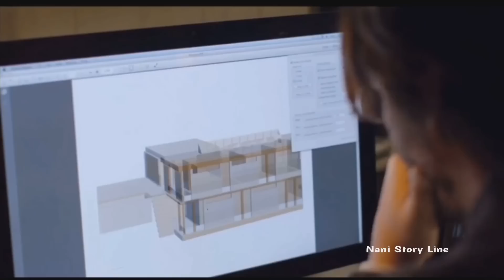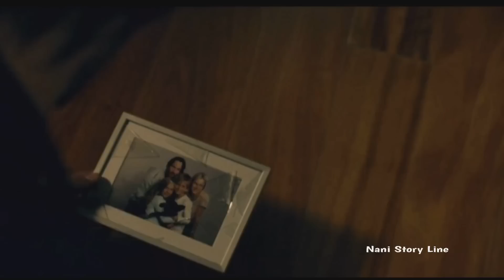పాపం అమ్మాయిలు కదా అని ఇంట్లొకి రాణిస్తే ఎంత పనిచేశారో!|Knock Knock (2015) Movie Explained In Telugu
Knock Knock is a 2015 American psychological thriller film directed by Eli Roth,who also co-wrote the script with Guillermo Amoedo and Nicolás López. Knock Knock is a remake of the 1977 film Death Game, which was directed by Peter S. Traynor and starred Sondra Locke and Colleen Camp. All three individuals had a hand in the production of Knock Knock,while Camp also had a cameo in the newer film

IMDB:4.9
Tomato 🍅:38%

Plot:Architect and happily married man Evan Webber has the house to himself and his dog, Monkey, on Father's Day weekend due to work and a physical therapy appointment for a shoulder injury while his wife and children go on a family-planned beach trip. His wife Karen  a successful artist, leaves their assistant Louis  in charge of her sculpture that needs to be moved to an art gallery for her show.

Two women, Genesis and Bel knock on Evan's door during a rainstorm. Soaking wet, they tell him they are looking for the address of a party. As their phone is not working, Evan allows them in to dry off and use the Internet to get hold of the party's host. He gives them robes so they can dry their clothes in his dryer. The girls make themselves at home and flirt with Evan while he orders an Uber for them and plays a few of his old vinyl records from his days as a DJ. They then disappear to the bathroom when their driver arrives. Evan brings them their clothes and finds them nude. He tries to convince them to leave, but as they start forcing themselves upon him, he gives in and has a threesome with them.

Cast:Keanu Reeves as Evan Webber
Lorenza Izzo as Genesis
Ana de Armas as Bel
Ignacia Allamand as Karen Alvarado
Dan Baily as Jake
Megan Baily as Lisa
Aaron Burns as Louis
Colleen Camp as Vivian
Otto as Monkey